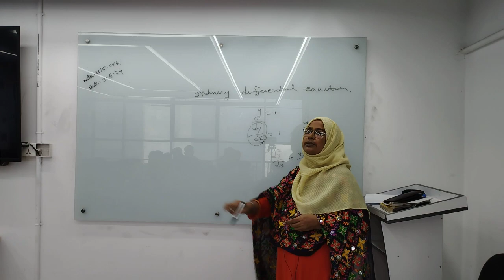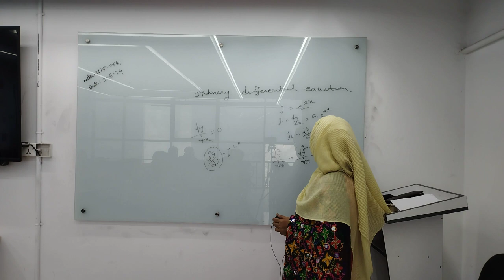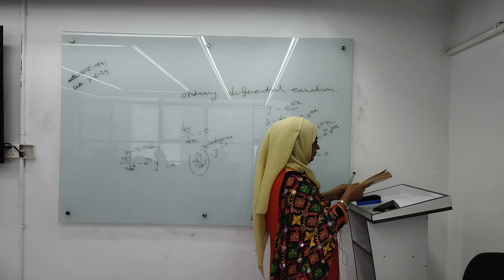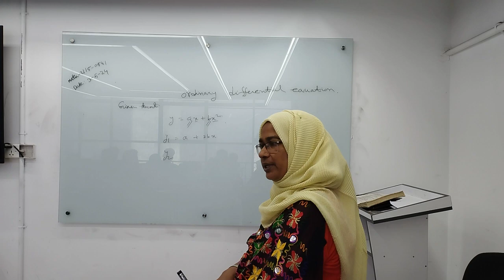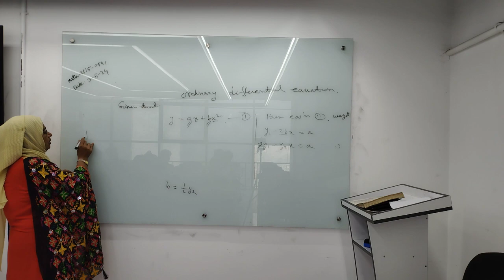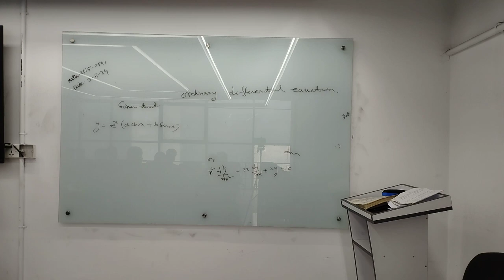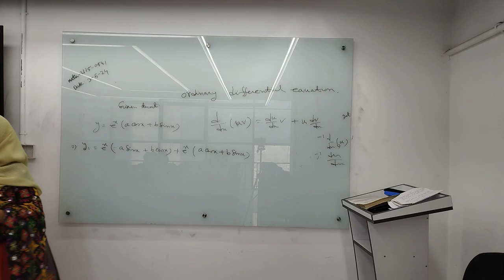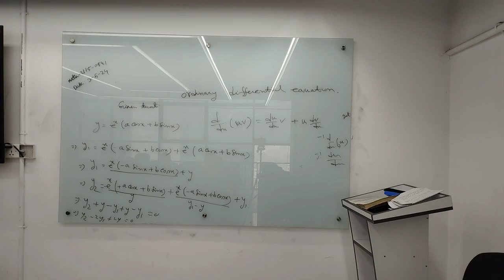MATH2115-0541 Diff. Equations | EEE | Dr. Rowsanara | University of Scholars